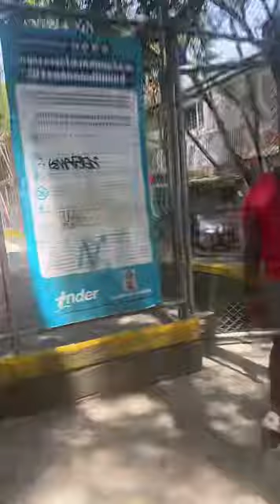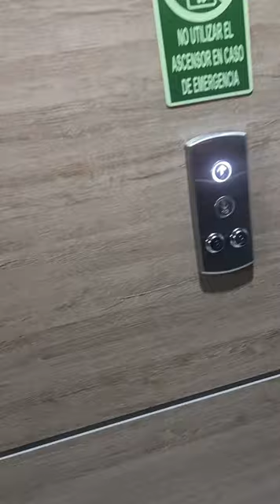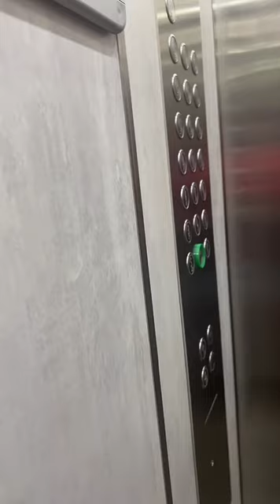Come Visit Airbnbs with Us Living Abroad in Medellin, Colombia (TikTok Live Replay)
%%CLICK HERE FOR TRAVEL RESOURCES%%

If you want to move abroad, and you don’t know where to start, grab my moving abroad resource guide.